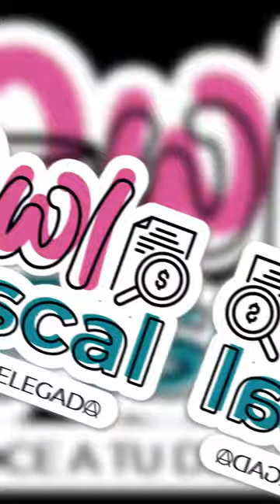BowlFiscal | Puebla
Hoy conoceremos al Lic. Manuel Aguilera Vital, Delegado del estado de Puebla

Te esperamos en la Delegación de Prodecon en Puebla para asesorarte con tu declaración anual de personas físicas del ejercicio fiscal 2023.
Hemos ampliado nuestros horarios de atención durante el mes de abril, de lunes a viernes de 9:00 a 17:00 horas y los sábados de 9:00 a 15:00 horas.

Estamos para atenderte en: 📍Av. 2 Sur No. 3918, Col. Carmen Huexotitla, C.P. 72534, Puebla, Puebla

📞(222) 233 • 4955 | 800 • 611 • 0190 | 551 • 205 • 9000 ext. 4506, 4509 y 4510.